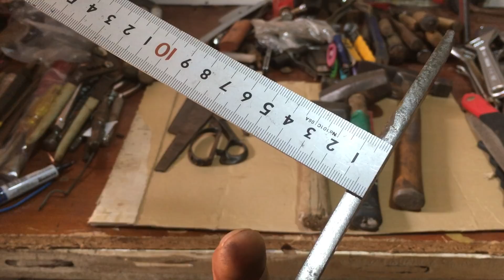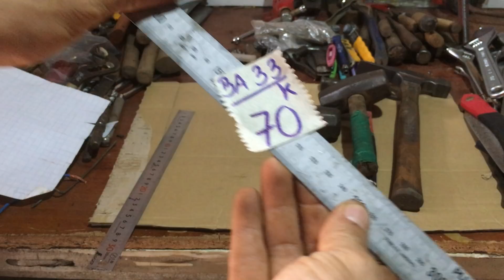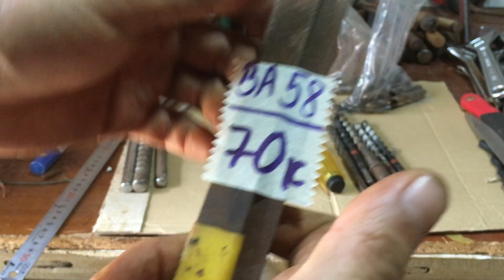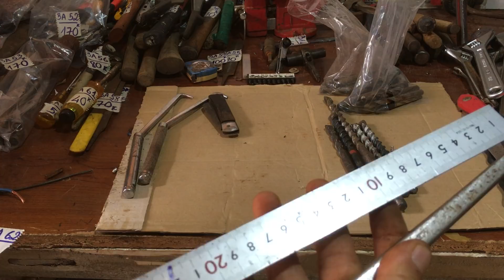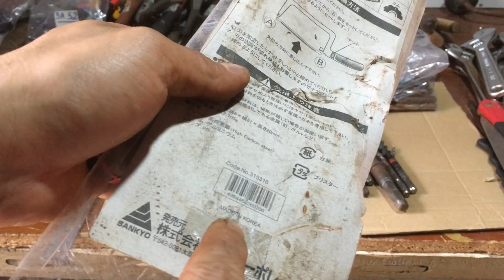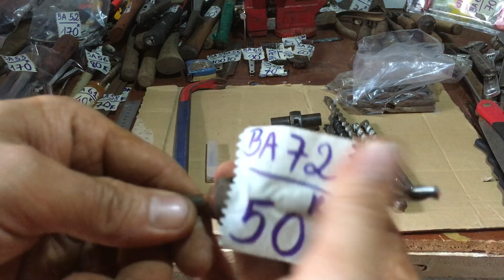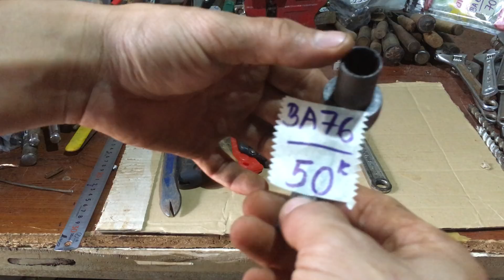mọi người chốt mã BA: dụng cụ bonsai,đi rừng,đồ nghề nhật bãi 0349653147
mọi người chốt mã B-A
ai có nhu cầu lh 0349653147….số zalo:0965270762